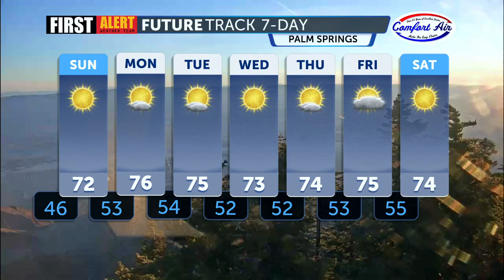First Alert Weather with Tatum Larsen - Sunday 6:30 AM, December 10, 2023